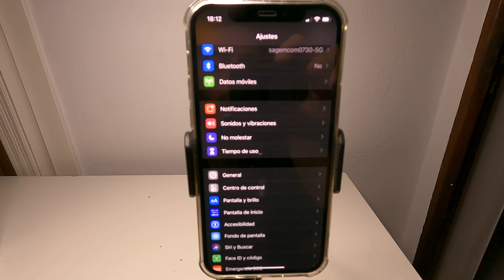Como ajustar la SEGURIDAD DEL AUDIO DE LOS AURICULARES en un Iphone 12 Pro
Espero que este tutorial de Como ajustar la SEGURIDAD DEL AUDIO DE LOS AURICULARES en un IPhone 12 Pro te haya servido, si es así espero que me dejes un gran LIKE.